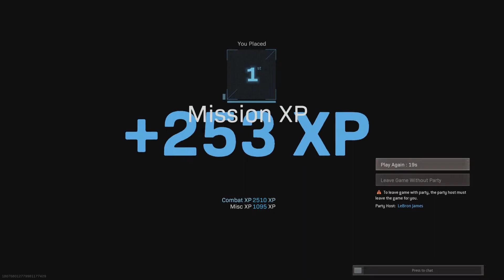Call of Duty®: Modern Warfare® rebirth island Win #4